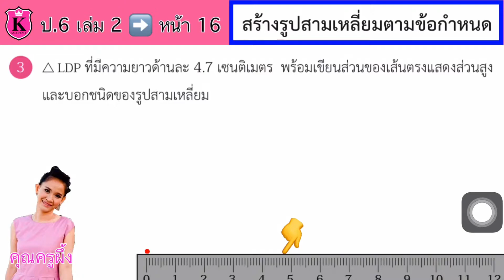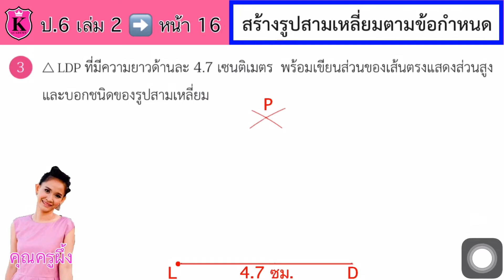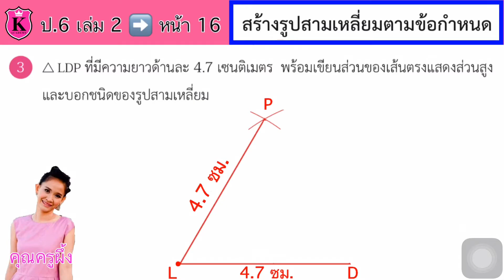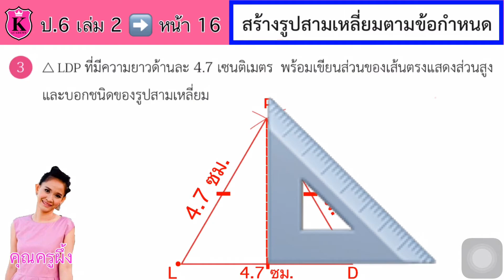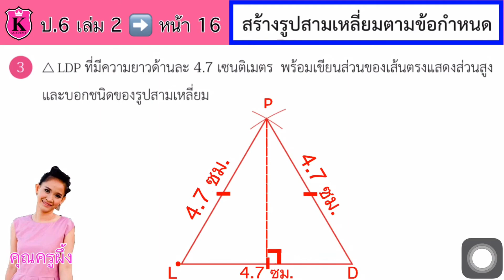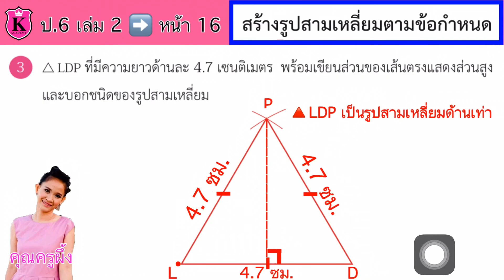คณิตศาสตร์ ป.6 เล่ม 2 หน้า 16 ข้อ3 รูปสามเหลี่ยม สร้างรูปสามเหลี่ยม สามเหลี่ยมด้านเท่า ตอบคำถาม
รูปสามเหลี่ยม
สร้างรูปสามเหลี่ยม
สามเหลี่ยมด้านเท่า